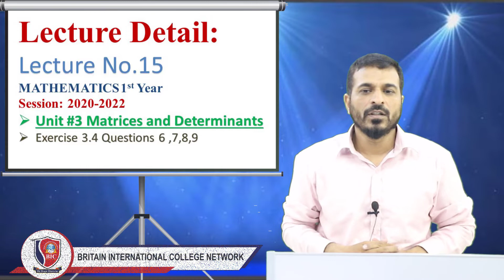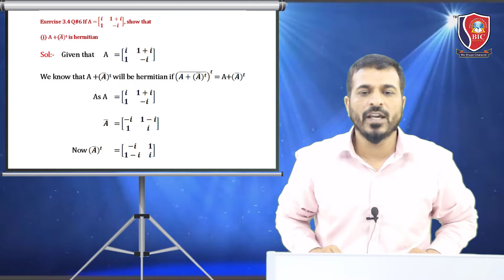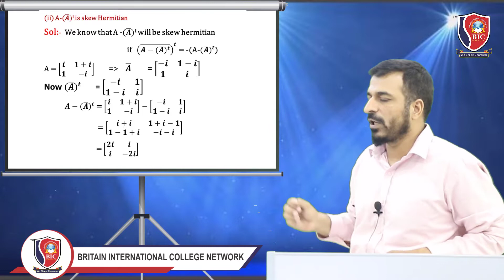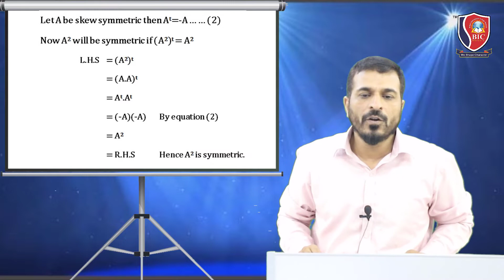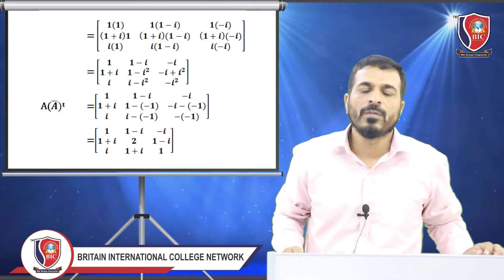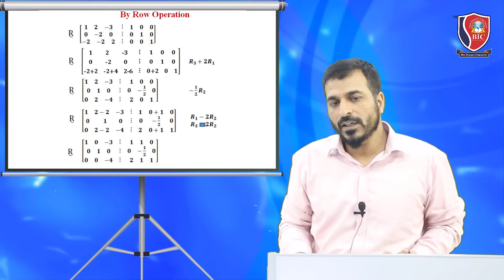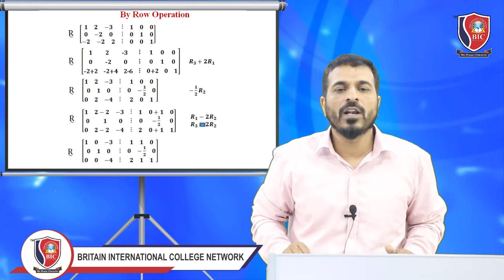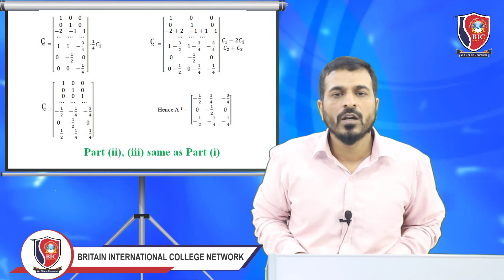Mathematics Lecture-15 (Matrices and Determinants Ex-3.4 Q-6-9) 1st Year | BICN Online Lecture